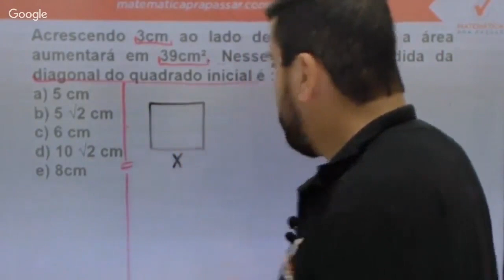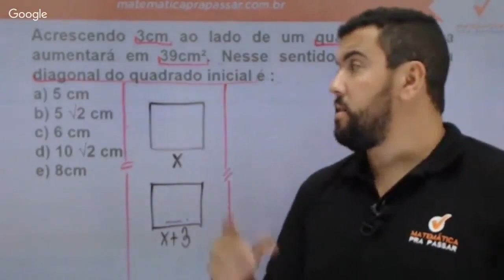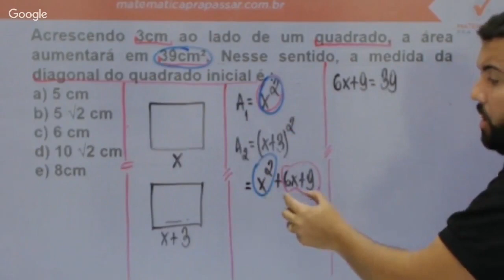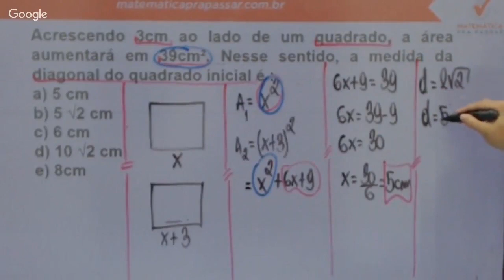Matemática para Brigada RS |Dica 5| Aprenda área do quadrado